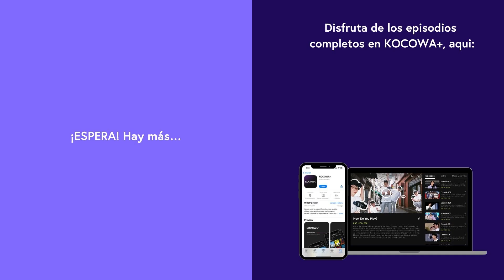Mi Anillo De Compromiso DESAPARECE: Fue Mamá? 😳 | La Venganza De Blancanieves EP58 | KOCOWA+ ESPAÑOL